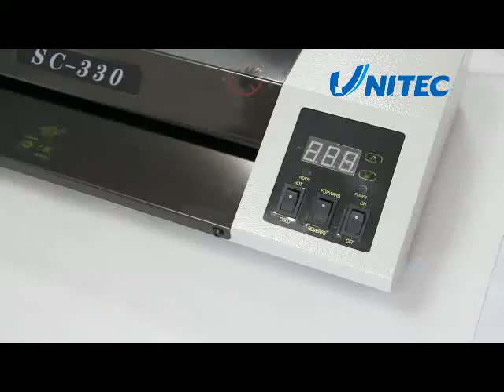Multi Color Digital Display Pouch Laminator With 4 Rollers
Quality Roll Laminator Machine from China.
Jiangyin Unitec International Co., Ltd. quality manufacturer from China.